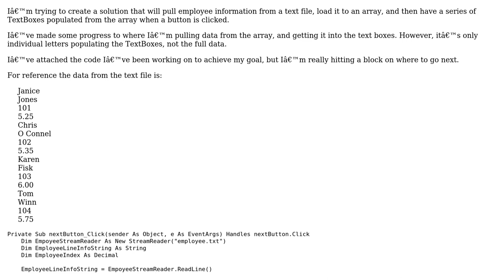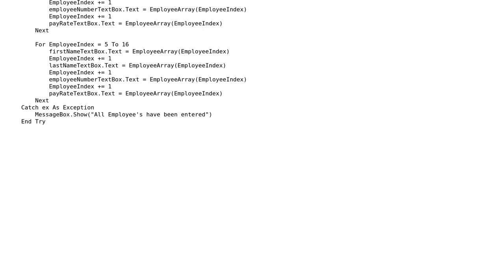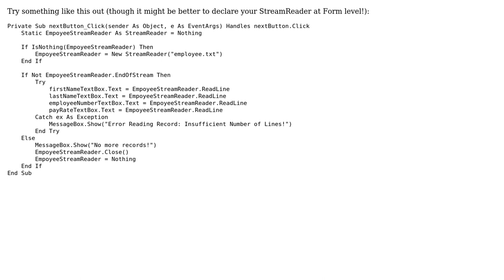How to populate TextBoxes using StreamReader and arrays?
With thanks & praise to God, and with thanks to the many people who have made this project possible! You are responsible for your own actions.